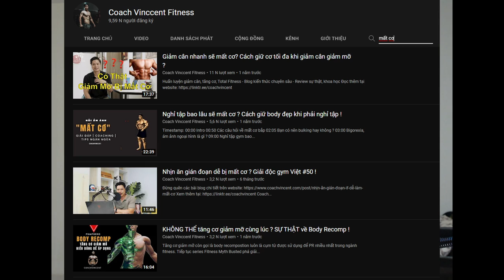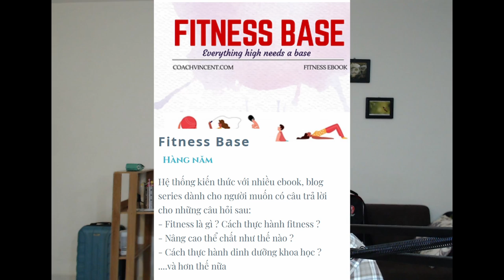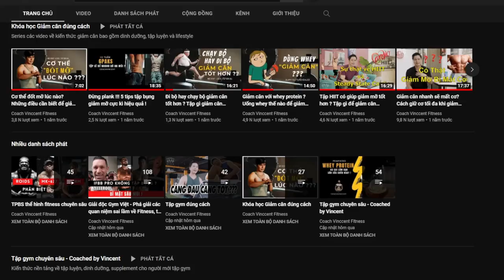Ngủ ít mất cơ ? Tập gym cho người hay thức khuya ?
Đừng quên các bài blog chi tiết trên website. Coaching online tại